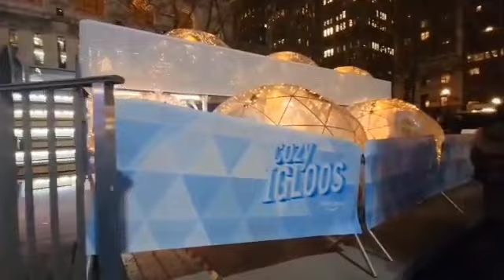Have Fun Skating With Me!